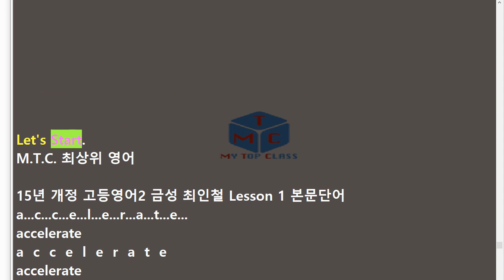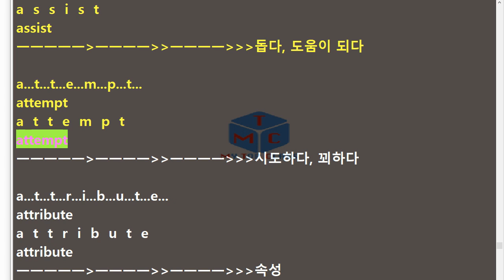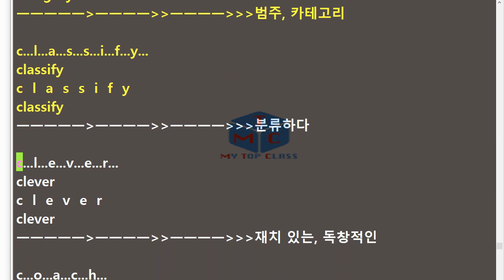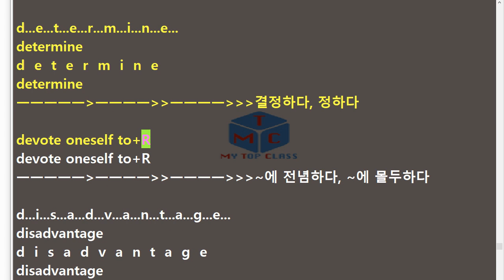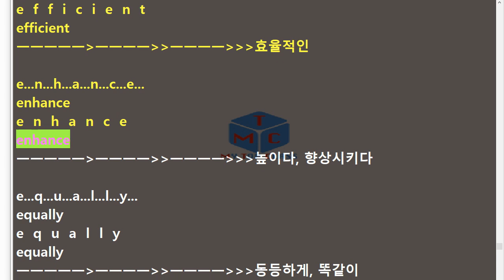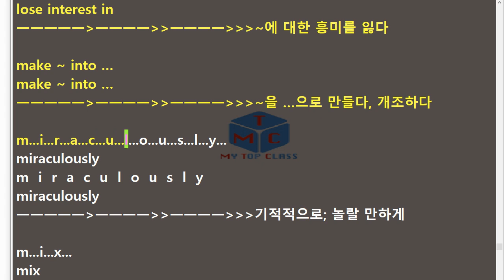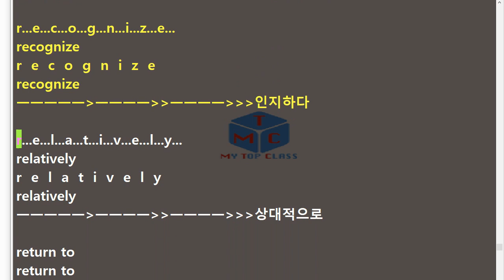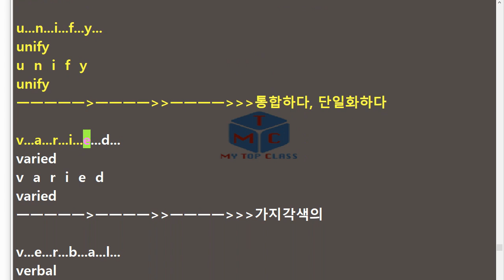고등영어2 금성 최인철 1과 본문단어(15년 개정)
스펠링 암기 포함